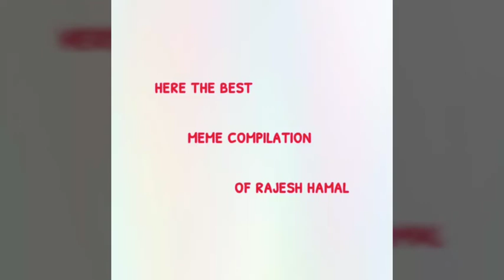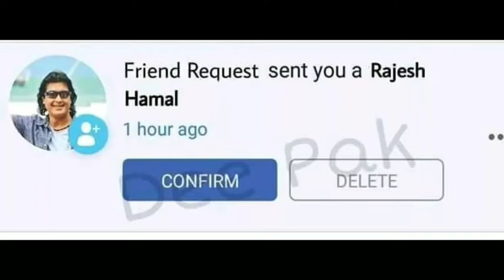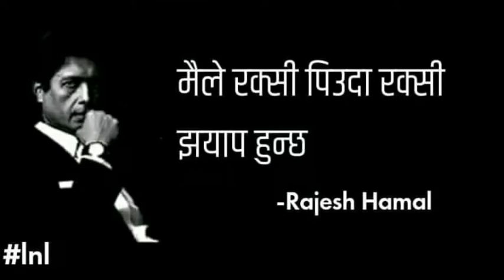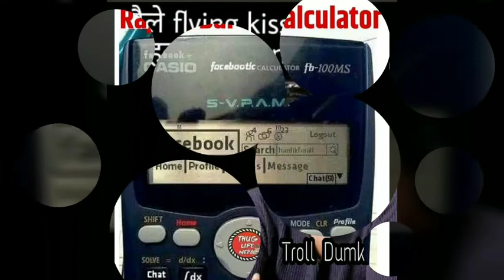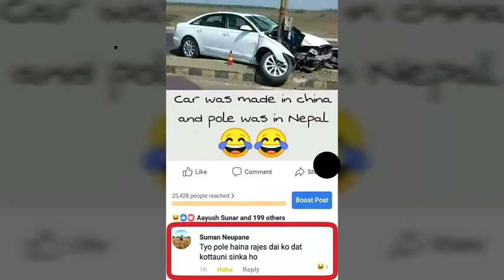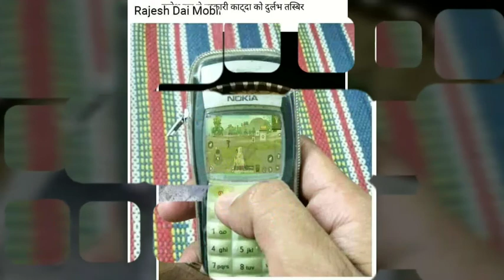Rajesh Hamal all MeMe compilation || All trending MeMes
These are the trending meme compilation on actor rajesh hamal.Hope you like these.